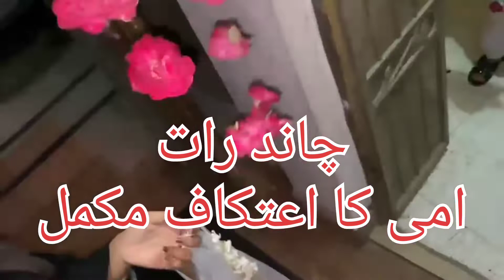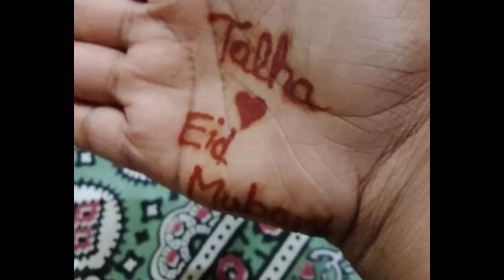Vlog for all#Chand rat prepareation#Aetakaf complete